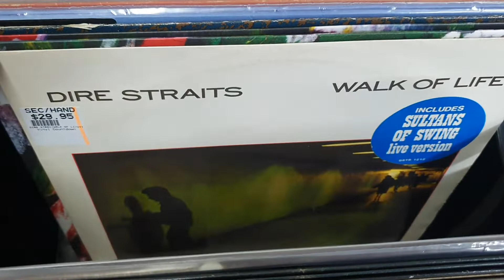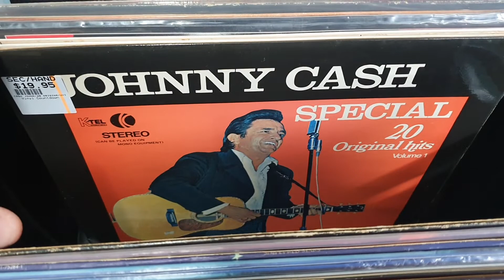Vinyl Countdown Used LP Arrivals 12 July 2022